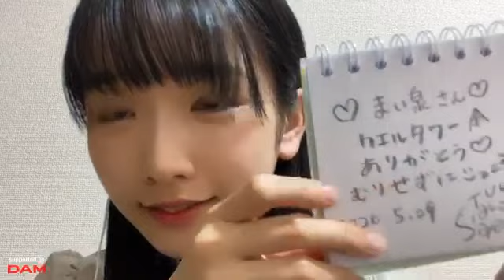2020年5月29日高雄さやか